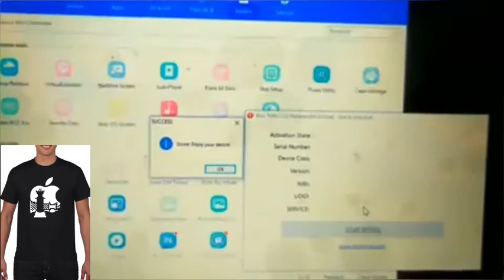iPhone iCloud Bypass With Sim Network Done [No MEID] Working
iCloud Bypass (GSM) With Signal 👑

🔸 Support iPhone 6s to x
🔸 Supported iOS 12-13-14
🔸 Passcode-Face ID
🔸 Re-bypass  FREE

🛠SBYPASS TOOL WINDOWS

💰Very Low Price 3$ for Resellers🙋🏽‍♂️

♠️ 10Sn iPhone: panel 30$
♦️ 15Sn iPhone: panel 45$
♠️ 20Sn iPhone: panel 60$
♦️ 25Sn iPhone: panel 75$
♠️ 30Sn iPhone: panel 90$
♦️ 35Sn iPhone: panel 105$
♠️ 40Sn iPhone: panel 120$

🙎‍♂️Unlimited for a day

🙎‍♂️ Unlimited to a week

🙎‍♂️Unlimited for a month

👨‍💼Contact Admin 👨‍💼

⏺️ 🔰 𝐢𝐂𝐥𝐨𝐮𝐝 𝐅𝐦𝐢 𝐨𝐧  𝐏𝐚𝐬𝐬𝐜𝐨𝐝𝐞 𝐃𝐢𝐬𝐚𝐛𝐥𝐞𝐝
Supported IPHONE : 6S To X. Only
Need (Jailbreak) & (Tool Tokken)
Send Tokken on WHATSAPP
💰Very Low Price

⏺️ 🔰 𝐢𝐂𝐥𝐨𝐮𝐝 𝐅𝐦𝐢 𝐨𝐧  𝐎𝐩𝐞𝐧 𝐌𝐞𝐧𝐮 𝐏𝐫𝐨𝐱𝐲
IPHONE : 5S To 11 Pro Max.
iCloud Storage must Load
iOS 10-14 Supported
No Need Jailbreak,
Only setup Proxy
💰Very Low Price